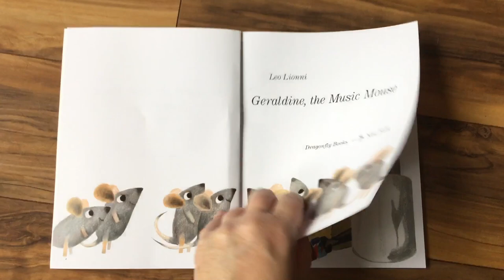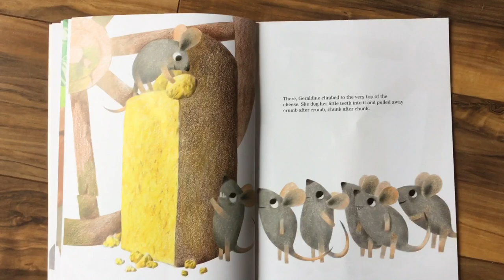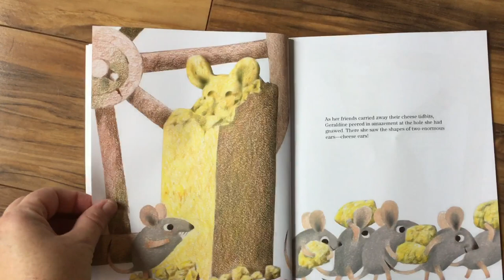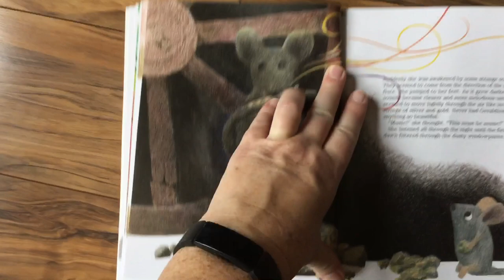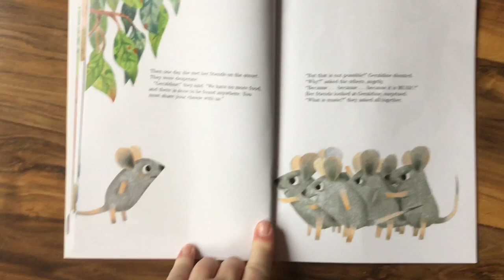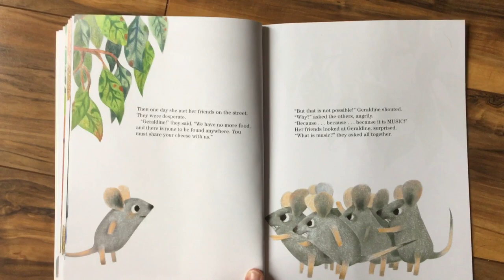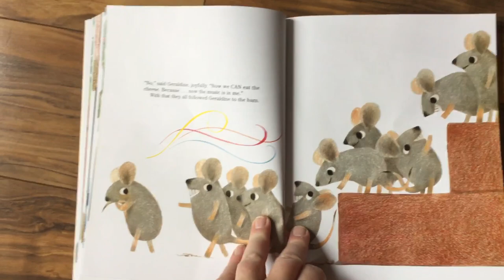Geraldine, the Music Mouse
Book for music class